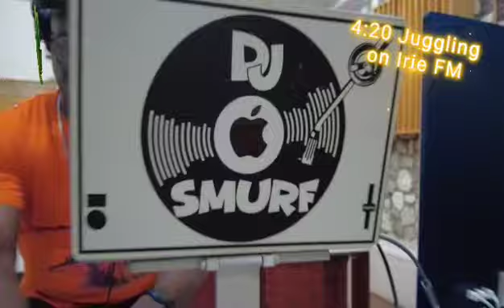DJ Smurf 420 Juggling Live On Irie FM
Playing some weed tunes live on Irie Fm